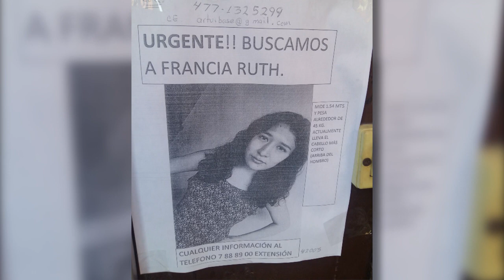Cae principal sospechoso de asesinar a Ruth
A trece días de la desaparición de Francia Ruth Ibarra Ramírez, este jueves fue detenido el principal sospechoso de su desaparición y su asesinato.